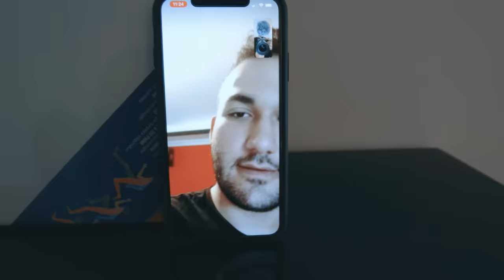KARANTİNADA 24 SAAT YEMEK YEMEK!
Karantina'da evde 24 saat öküz gibi yemek yiyerek kim daha çok kilo alabilir onu denedik!